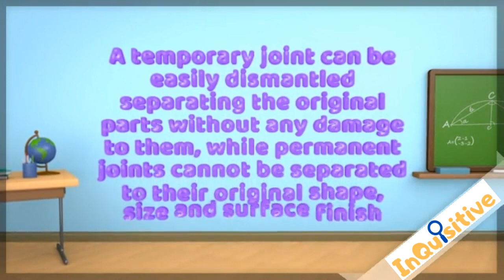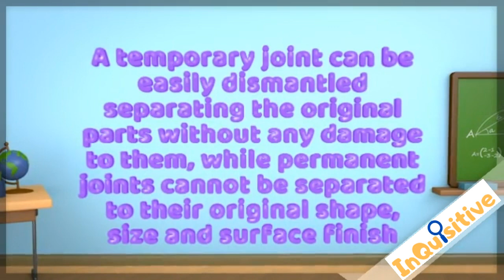Introduction to joining process - Types of Joining | Lecture 1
In this video you will get a clear understanding about joining two or more parts. How is the joining process classified ? In the coming lectures you will be understanding each process thoroughly.